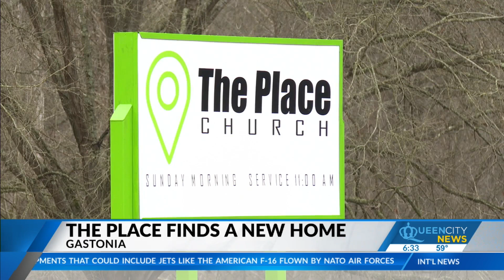Gastonia church finds new home after old building burned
After a Christmas fire destroyed The Place Church, another local church stepped up to help the congregation host Sunday services.